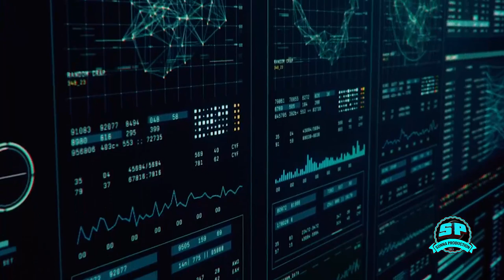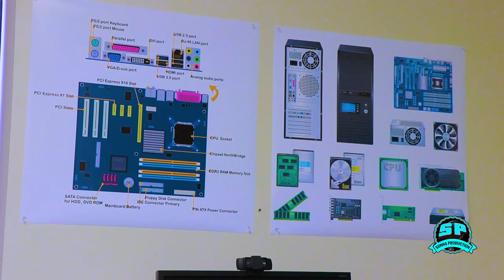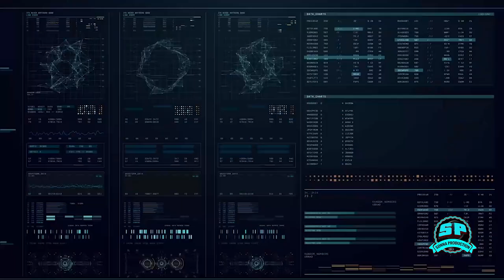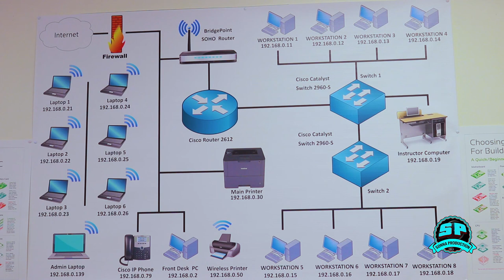IT- TECHNOLOGY WAXAAD KU BARAN KARTAA SI FUDUD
WAXAA KU BARAYA DHALINYARO SOOMAALI AH